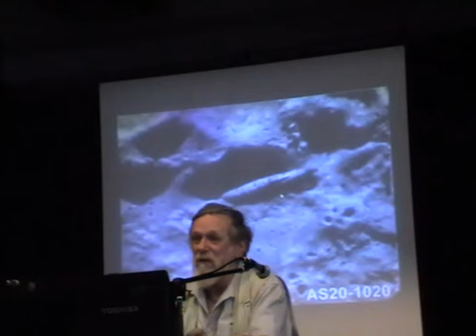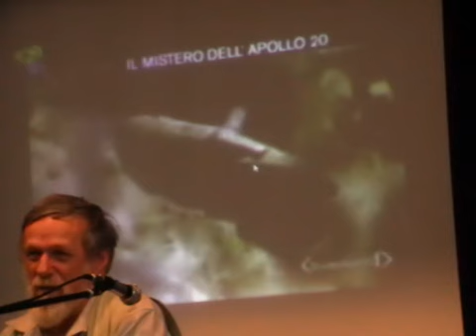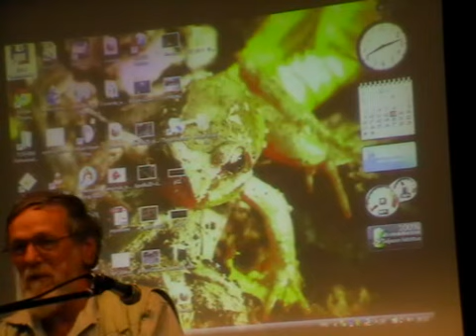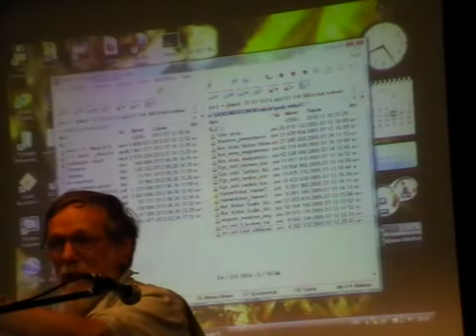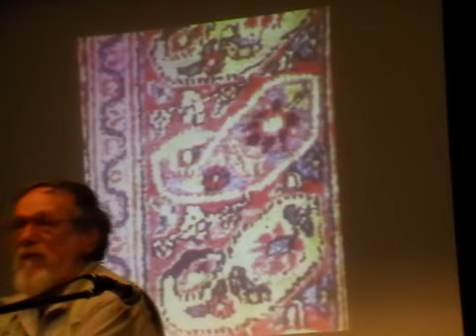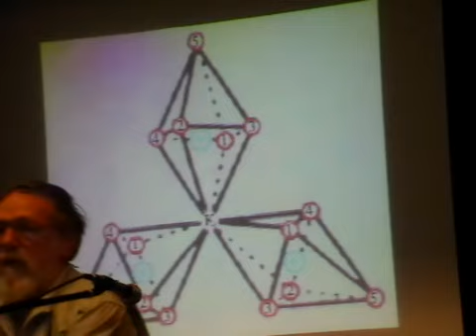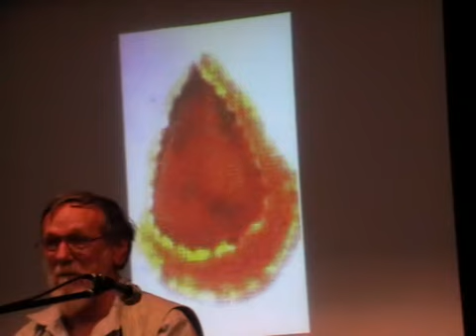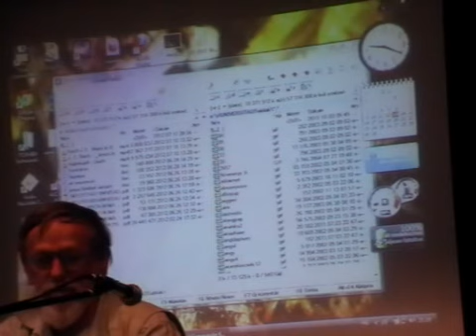Kisfaludy György_Őselemek - mitől görbült a tér (Apostag 2012)